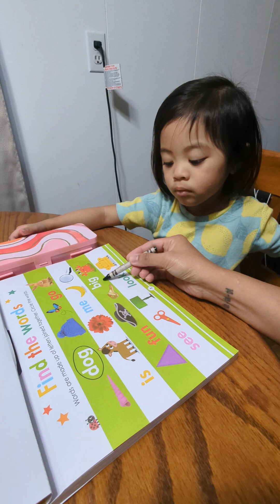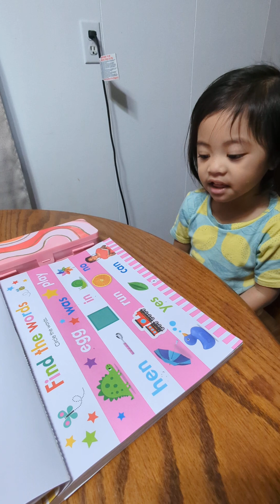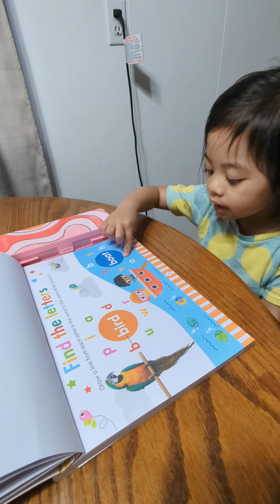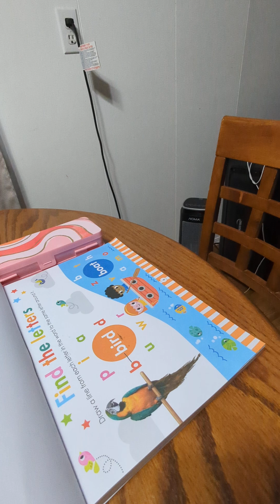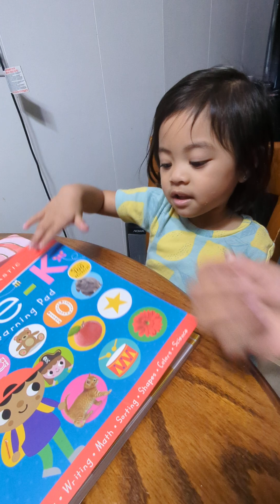Let's Read! Reading Time with Amari ❤️ Random Words ❤️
Morning routine with Amari after eating breakfast when I am not working ❤️ I am trying to give even 10-20 minutes learning time with my 3 year baby ❤️

Reading random words 😍